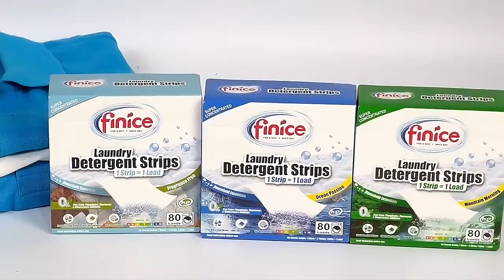FNC744 Laundry detergent sheets Laundry strip laundry powder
Shanghai Finice Laundry Detergent Sheets and Fragrance Booster are perfect for the morden household and cleaning market. With new and requirements in the market, it is import to keep up with trends and ensure you do not get left behind.